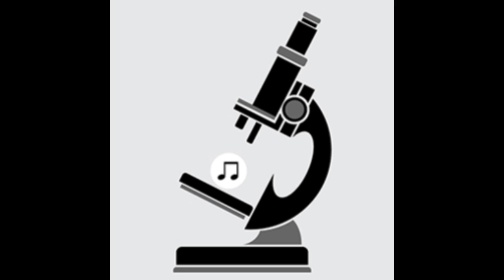Pipe Choir (P C III) - Infinius Fail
Artist:  Pipe Choir (P C III)
Title: Infinius Fail